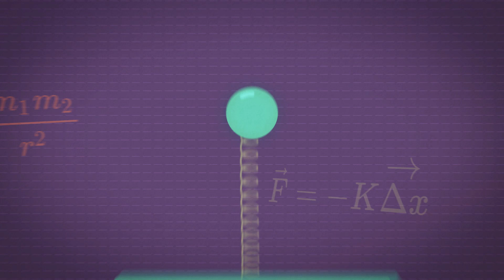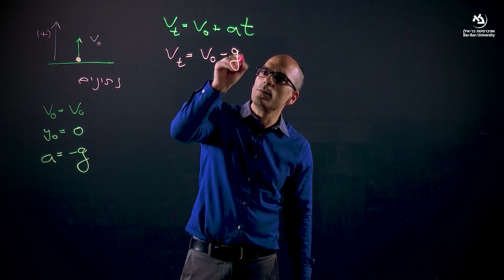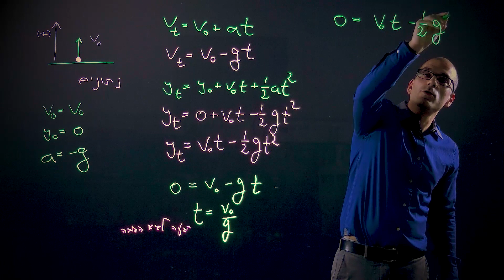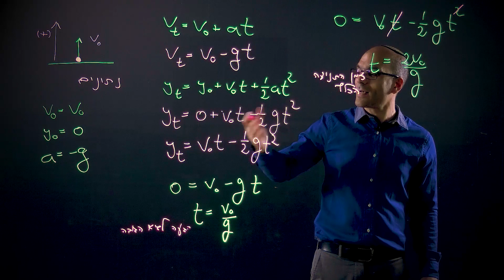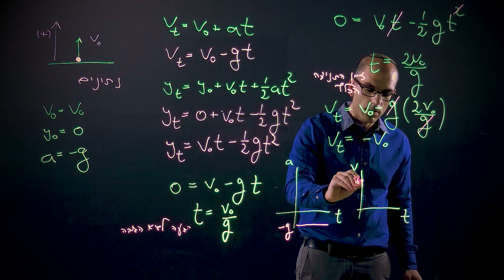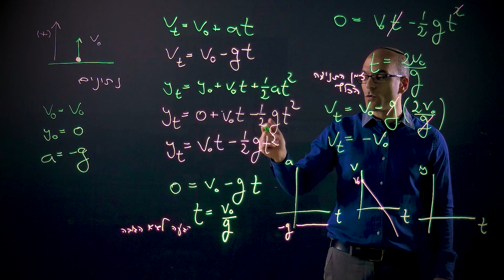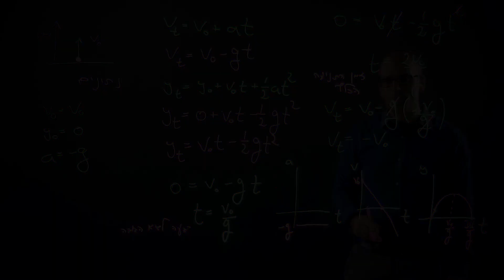תנועה אנכית- סיכום